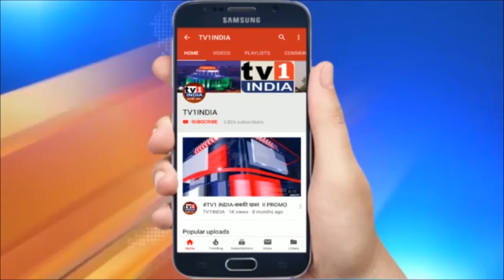Fifth round Talk between farmer and ministers of modi government Started in Delhi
आज किसान नेताओं और केंद्र सरकार कें मंत्रियों के बीच पांचवे दौर की बैठक होनी है ... किसानों ने उम्मीद जताई है कि अब मामला सुलझ जाएगा ... किसानों  ने  कहा कि सरकार ने कुछ साकारात्मक रूख अपनाया है हमे उम्मीद है सरकार हमारी जायज मांगे मान लेगी ...
दिल्ली बार्डर पर डटे किसानों का कहना है कि जब तक उनके नेता आदेश नहीं देंगे हम दिल्ली छोड़कर जाने वाले नहीं हैं ... हमारे पास महीनों का राशन जमा है, जरूरत पड़ी तो हम और मंगा लेंगे लेकिन अपनी मांगो को मनवाए बिना हम यहां से जाने वाले नहीं हैं .